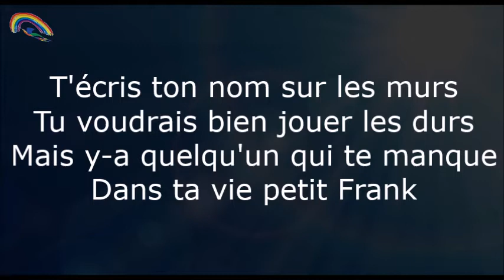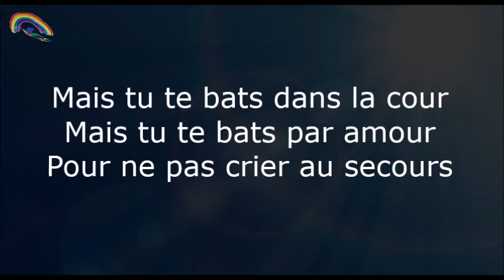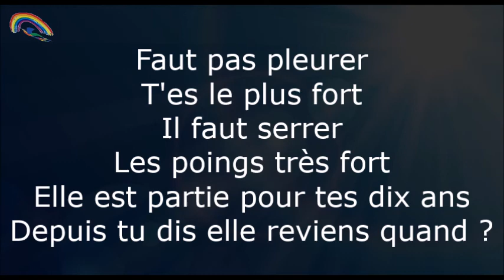Prompteur karaoké - Stéfane Lyre - Petit Frank - François Feldman